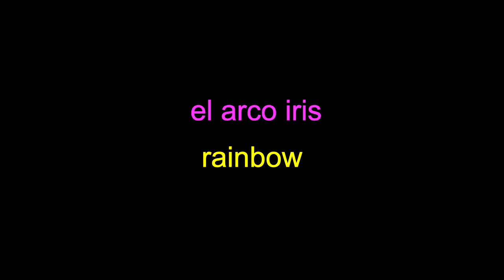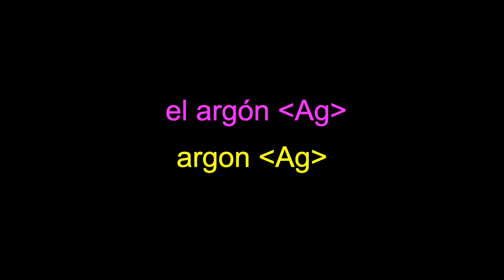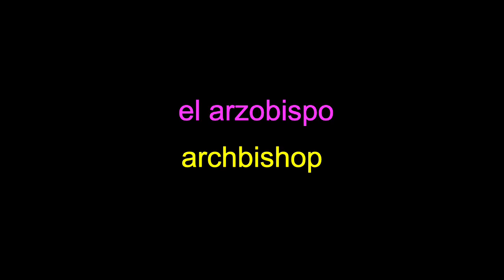Spanish English Dictionary el arandano rojo cranberry 600 700